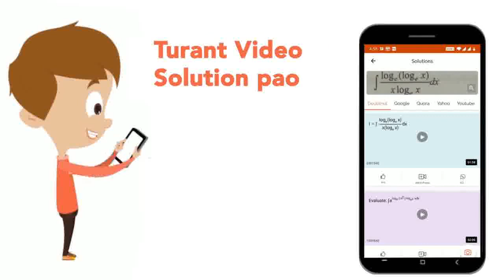The dimensions of a rectangular box are int he ratio of 2:3:4\nand the difference between the co...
The dimensions of a rectangular box are int he ratio of 2:3:4\nand the difference between the cost of covering it\nwith sheet of paper at the rates of R s .8\nand R s .9.50p e rm^2\nis R s .1248.\nFind the dimensions of the box.
Class: 9
Subject: MATHS
Chapter: SURFACE AREA AND VOLUME OF A CUBOID AND CUBE
Board:CBSE

👉 Have Any Query? Ask Us.